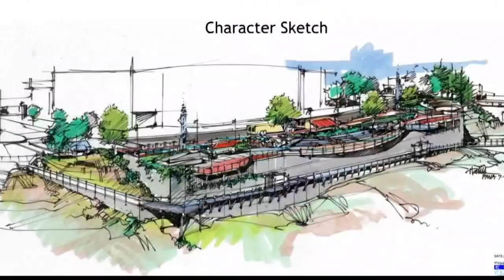New Spokane River destination includes possible zip line, trail and shops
The zip line would start at a plaza overlooking the river next to the library, travel under the first small arch of the Monroe Street Bridge and land in Glover Park